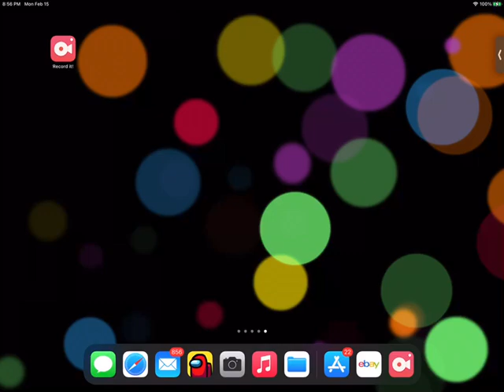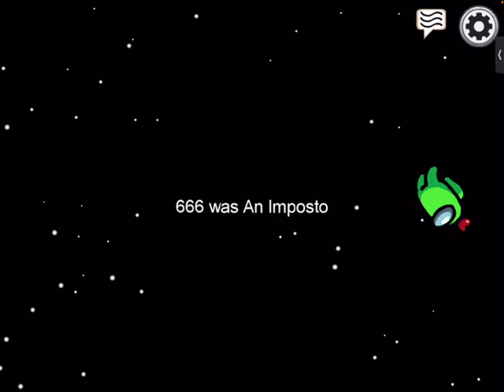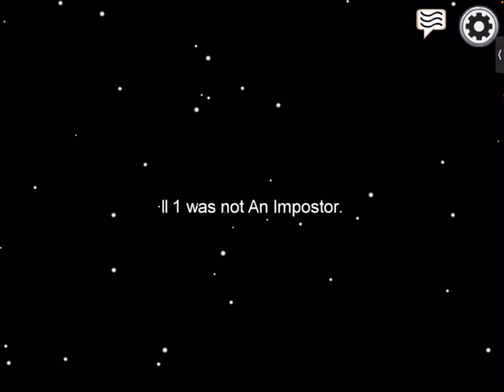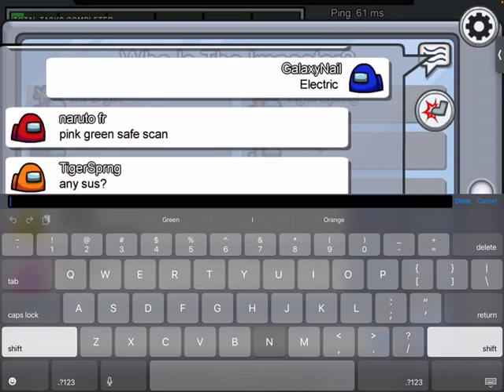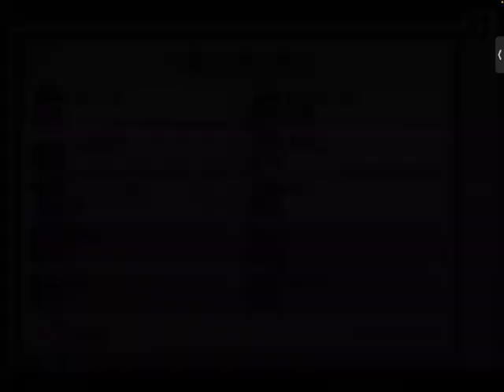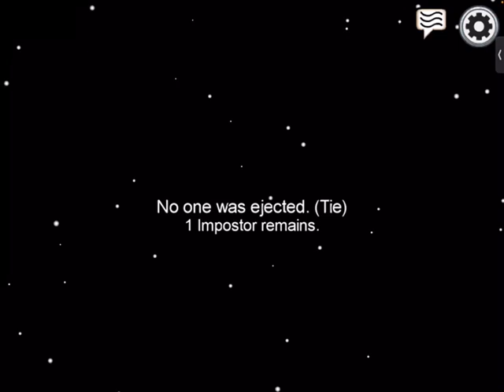Among us but Imposter vents in front of crewmate